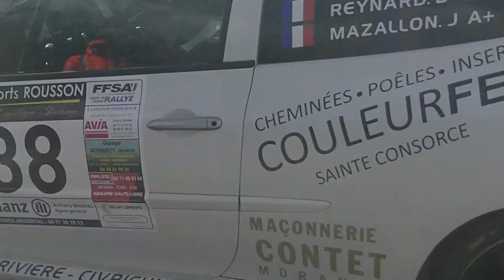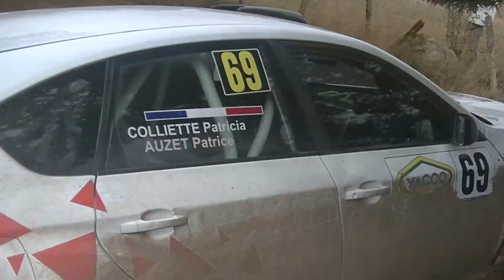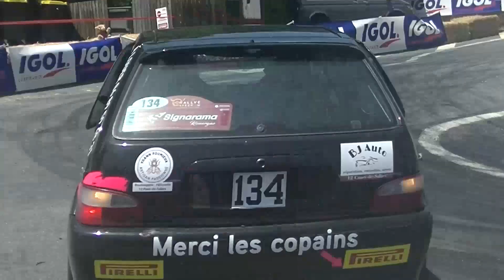Best Of Rallye 2023 [CRASHS & MISTAKES]